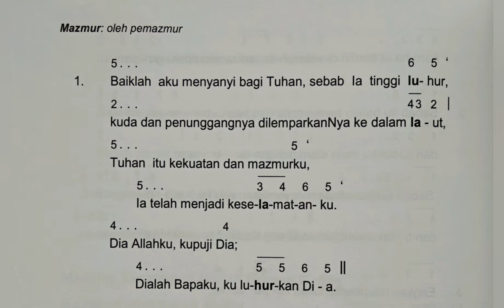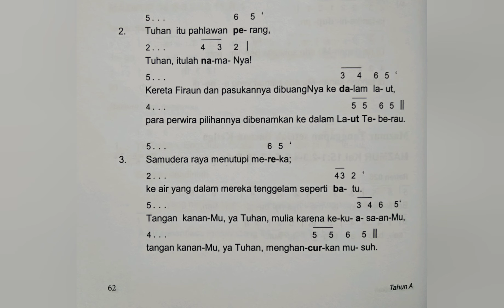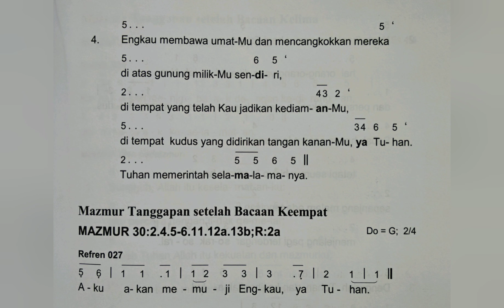(3) Edisi Baru MAZMUR MALAM PASKAH Mazmur Tanggapan setelah Bacaan Ketiga Tahun A-B-C